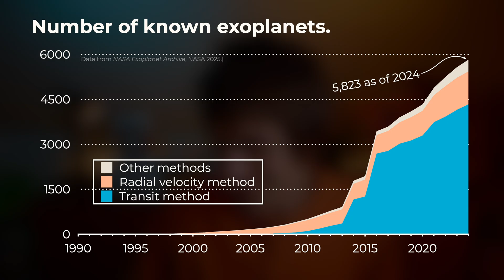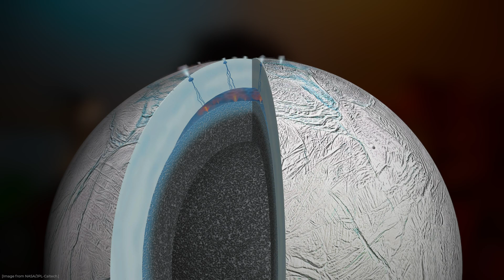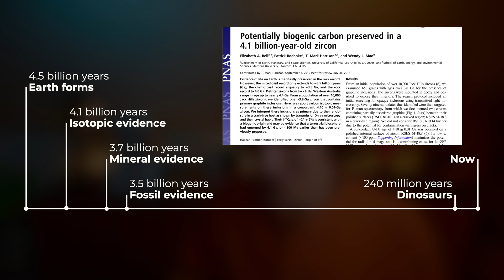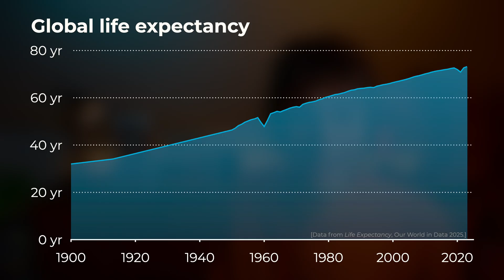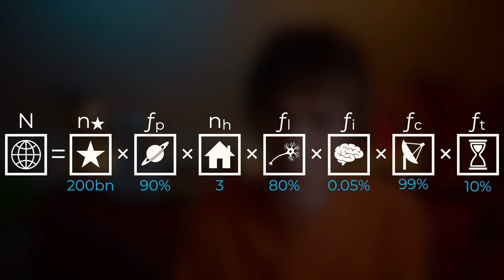We're probably not alone in the universe. Here's why.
Is there life elsewhere in the Milky Way? Using the Drake Equation, we can hazard a guess: almost certainly.

📖 My new book – Going Nuclear: How the Atom Will Save the World – is out NOW: book

👤 Hi! I'm Dr Tim Gregory. I'm a nuclear chemist by day, where I measure the radioactivity and chemistry of all sorts of interesting samples. I'm a writer, speaker, and broadcaster by night, where I talk about science and how we implement it in society.